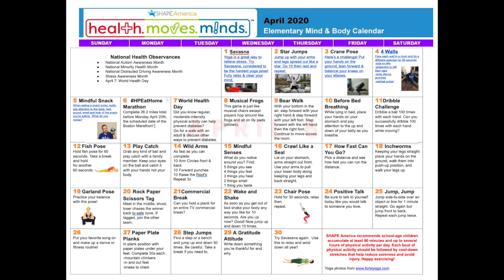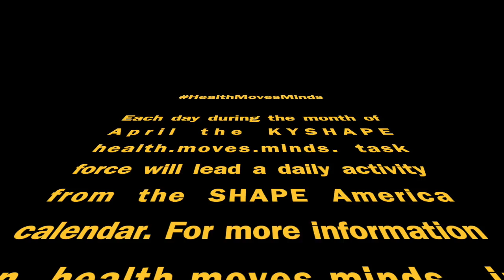KY HMM April 6 Calendar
Today's mini lesson is focused on the HPEatHomeMarathon challenge. A nationwide virtual marathon challenge to tally a total of 26.2 miles before April 20th, the original scheduled date of the 2020 Boston Marathon!